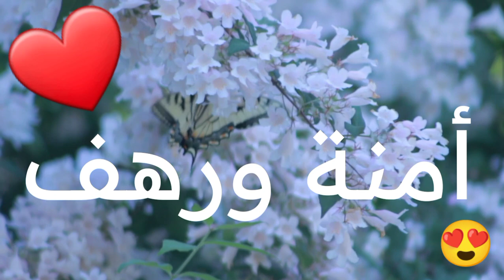أغنية أسم أمنة ورهف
أسمك بأغنية
أغنية أسم أمنة ورهف | أغنية أمنة ورهف